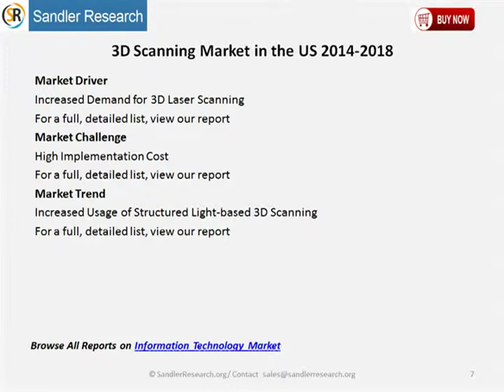3D Scanning Market in the US 2014 2018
According to the report, one of the major drivers in this market is the increased demand for 3D laser scanning. Most architectural and civil engineering organizations use laser scanners to improve their client relations, and thus increase their revenue.